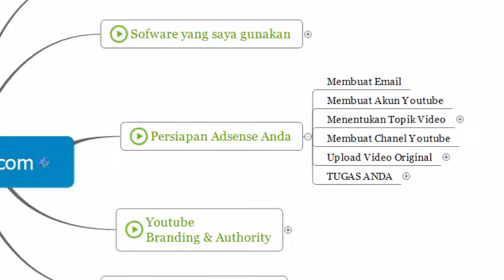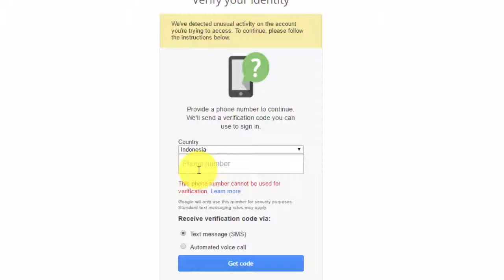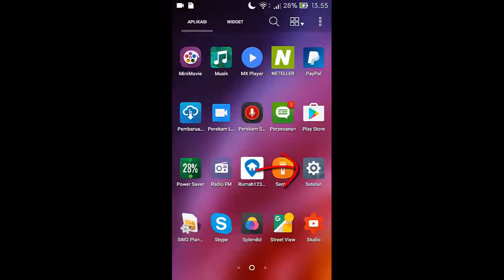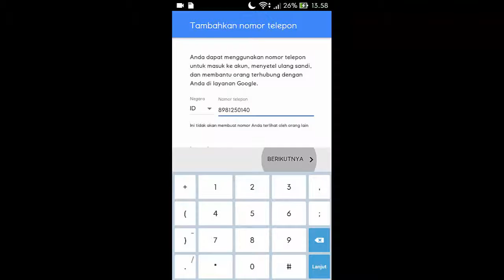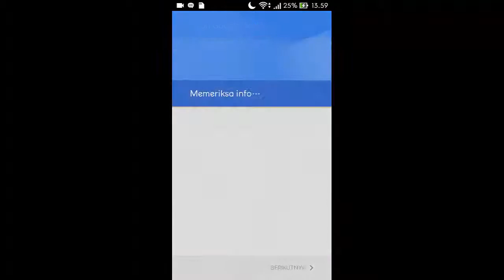study kasus verifikasi email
study kasus verifikasi email dapat di lakukan dengan mudah dengan menggunakan beberapa trik seperti berikut